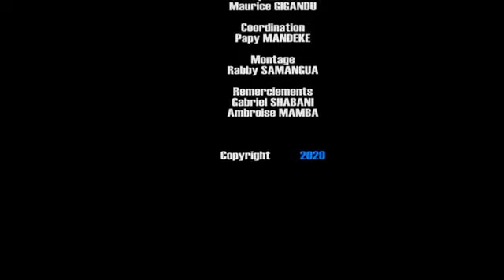NICOLE POSHO REÇOIT MAJOR MIMIE BIKELA